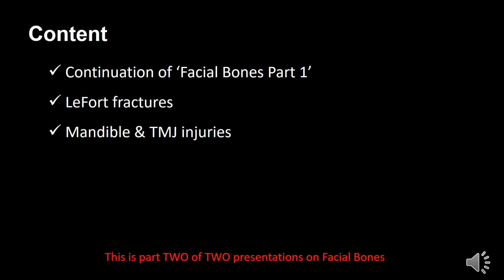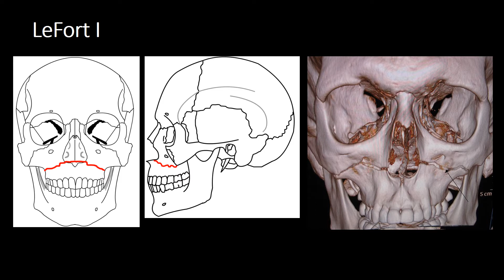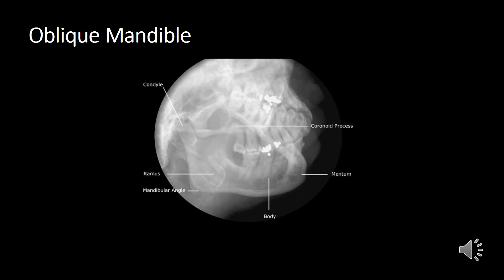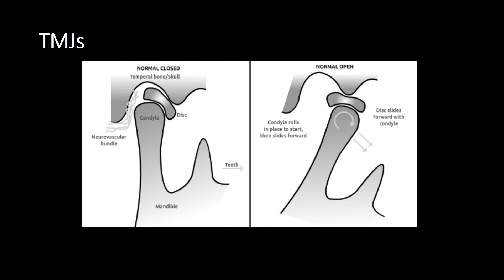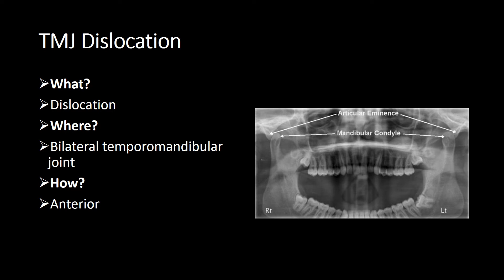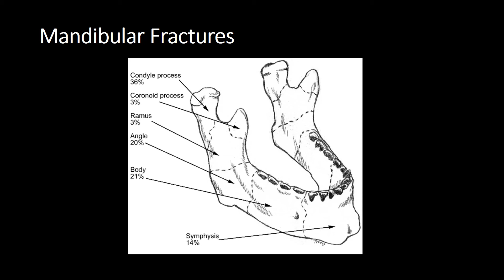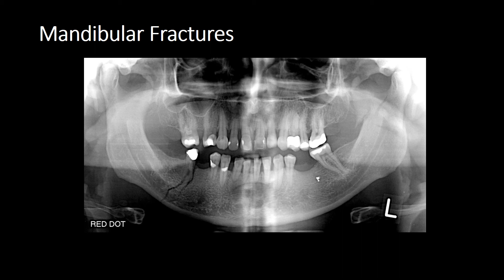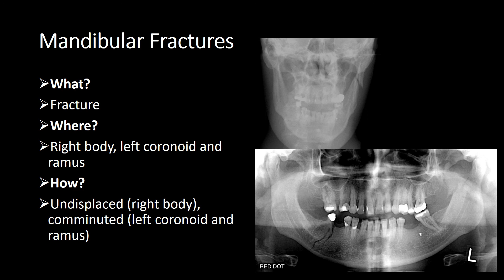Facial Bones Part 2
This video is part 2 of 2 on facial bones trauma. It is a continuation of ‘Facial Bones Part 1’.  We use clinical x-ray case examples throughout to consider LeFort fractures, and then focus on the mandible & TMJ injuries